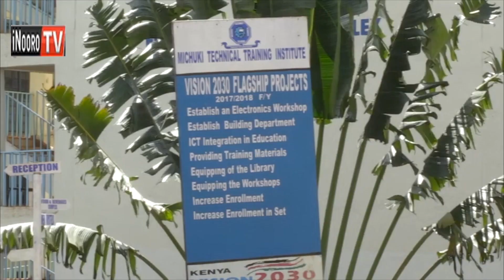Kugacirithia mathomo cukuru-ini wa kothi cia moko wa Michuki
Thukuru wa kothi cia moko wa Michuki gichigoini kia umbunge gia Kangema county ini ya Murang'a, niurikitie kwamukira macini cia muigana wa shillingi millioni igana rimwe ria mirongo iiri kuuma kuri thirikari nene kuhitukira ministry ya githomo iria itanyiite kugacirithia githomo thukuruini uyu.